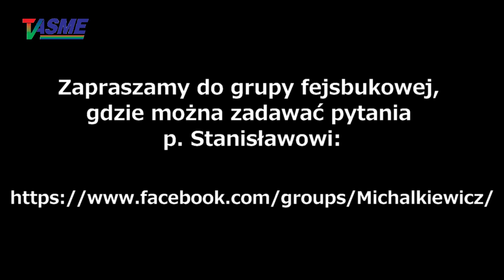Niemcy chcieliby mieć większy wpływ na emigracyjny rząd ukraiński - Stanisław Michalkiewicz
Wspieraj niezależność telewizji internetowej TVASME! Prześlij dowolną kwotę na konto:
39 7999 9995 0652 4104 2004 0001

Niemcy chcieliby mieć większy wpływ na emigracyjny rząd ukraiński - Stanisław Michalkiewicz o różnych scenariuszach wojny rosyjsko-ukraińskiej i możliwych rozwiązaniach powojennych, fragmenty dyskusji z publicznością spotkania "Zanim nastąpi pokój" w Gryfinie 6.3.2022 r.